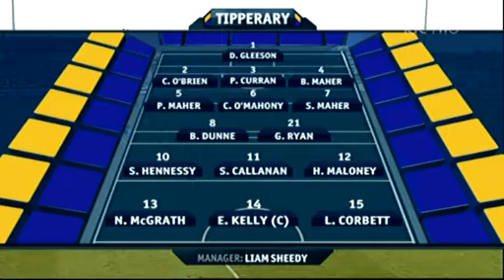Sunday Sport 2010 Ep 4 3/5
Michael Lyster is joined by Tomas Mulcahy and Tommy Lyons to discuss the day's National Hurling League action, including Dublin's victory over Tipperary and Galway's win against Waterford.